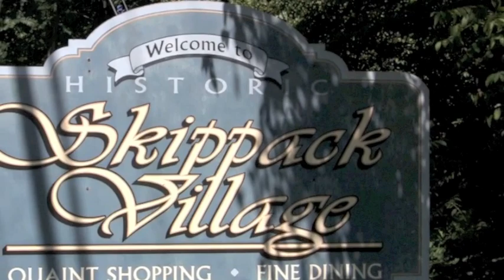171 Meadow View Lane, Worcester Township, PA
Absolutely EXQUISITE, One of a Kind, End Carriage Home which has been enlarged and meticulously maintained and improved. Four finished levels w/ ELEVATOR. Very impressive 2-story foyer with granite floor & curved balcony. Kitchen features 42" cabinets, Granite counters, Cook Grill, Island, and extended breakfast area. Dramatic 2-story FR opens to Sunroom addition. Two-sided FP graces the FR & LR. Upstairs the MBR has sitting area and upgraded bath. 3rd BR can be used as an office or converted back to a BR and is enlarged w/custom railings and overlooks FR. The 3rd floor loft/4th BR w/full bath, closet and separate HVAC is an added bonus. The finished W/O basement is truly FANTASTIC with new HW Floor, Wet Bar, Refrigerator, HOME THEATRE, Game RM area w/new tile floor which leads to a paved patio. The lg deck overlooks a peaceful view of mature trees and open space. Additional features inc expanded drive & walk, Pocket & French doors; Tinted windows, Motorized Awning and the list goes on... For more information go